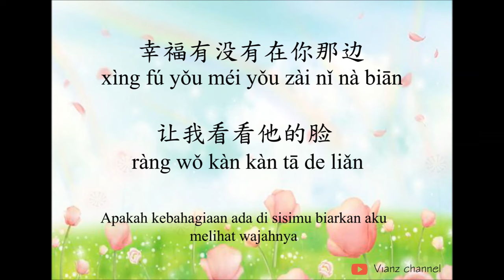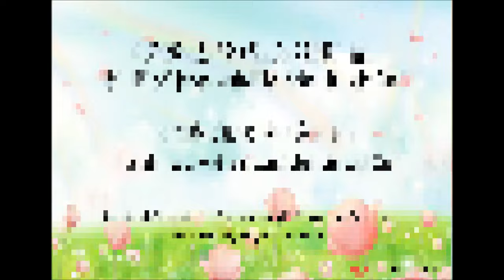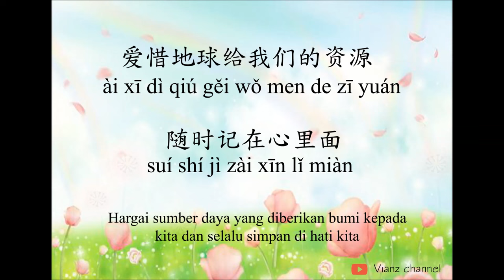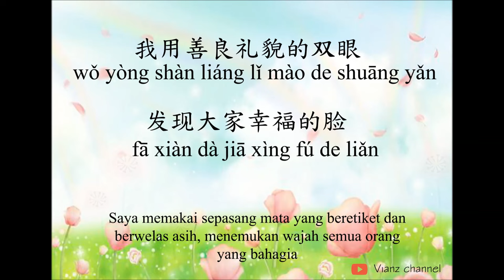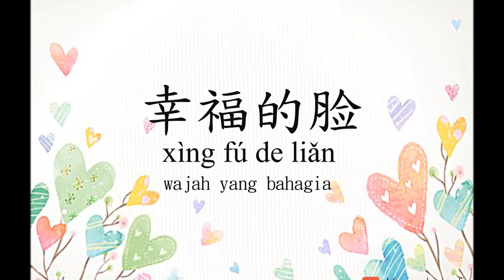Xing Fu de lian (幸福的脸) Wajah yang bahagia with lyric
Song with Lyric and  translate.